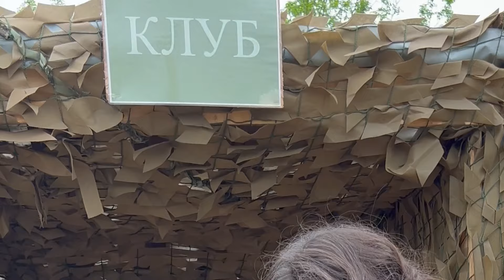ВСЕМ УМНИКАМ И ЗНАТОКАМ ПРО ФРОНТ,МАКЕЕВА,МАЛЬКОВ